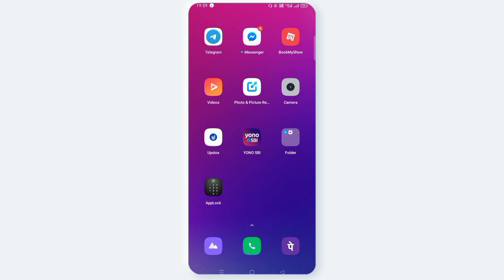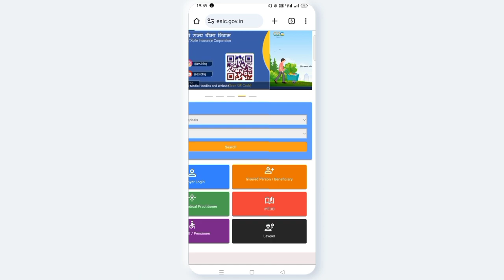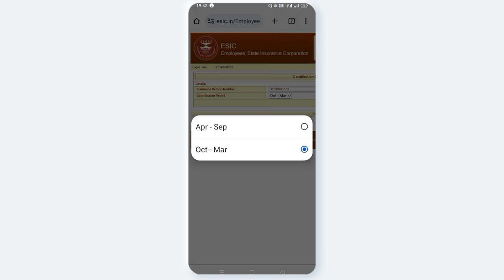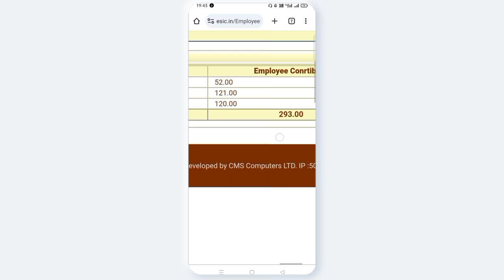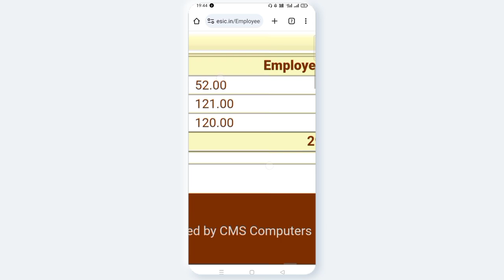AVNCONCEPTS || HOW TO CHECK ESI CONTRIBUTION || MONTHLY WISE ESI CONTRIBUTION ONLINE CHECKING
How to check monthly wise esic contribution